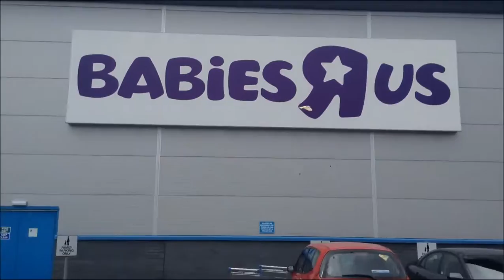LPS: Jensen's Adventures (VLOG) [Episode 4: "TIS A VACATION!"]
Zoey Trent twerking, brain-sucking monkeys, and loads of new LPS?! What could this possibly be?! Oh, it's Jensen's Adventures.

Jensen goes on a city break vacation with Leah. He thinks it's the perfect time to ask out Leah - but somebody gets in the way. Someone going by the name of Zachary. How can this seemingly perfect vacation possibly end out well?

(Sorry about the ending. I kind of forgot to say goodbye.)